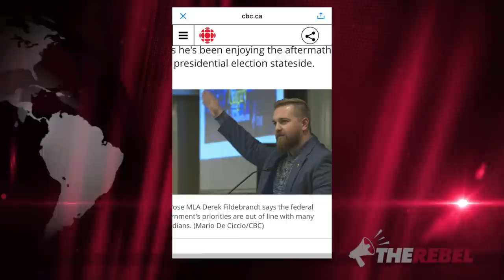CBC smears Derek Fildebrandt as a Nazi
Sheila Gunn Reid of TheRebel.media says the state broadcaster took a cheap shot at a conservative politician. MORE